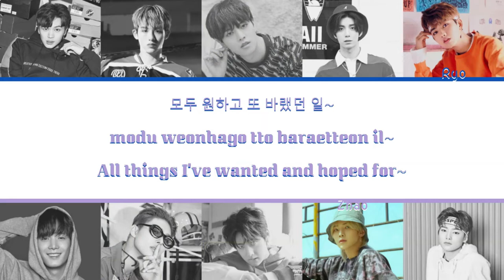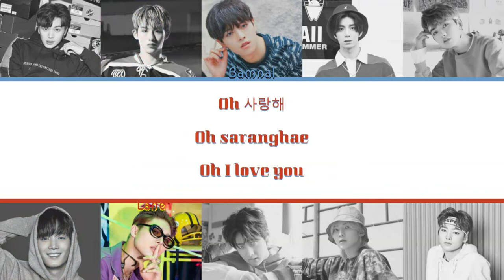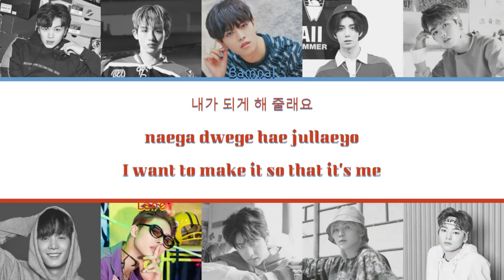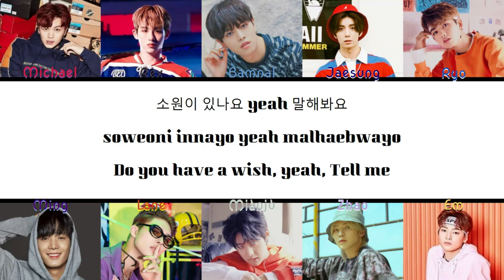Leg10nds - Color of Love (Super Junior - Sapphire Blue) | Color Coded Han/Rom/Eng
This is color coded lyrics for my Wattpad group Leg10nds. I don't mean any harm by this, I just thought it would be easier to understand lines by doing this. This is strictly for Wattpad and nothing else. Some lyrics may be changed to fit the group but otherwise, its the same song.

Original Song: Super Junior Sapphire Blue

Face Claims
Ming: NU'EST JR
Michael: BTOB Sungjae
Rex: NCT/WayV WinWin
Bamnal: ONEUS RAVN
Lane: ATEEZ Mingi
Miànjù: 1THE9 Yongha
Zhao: ATEEZ Yeosang
Jaesung: SF9 Hwiyoung
Ryo: 1THE9 Jinsung
Em: Stray Kids I.N

Eng: Google Translate